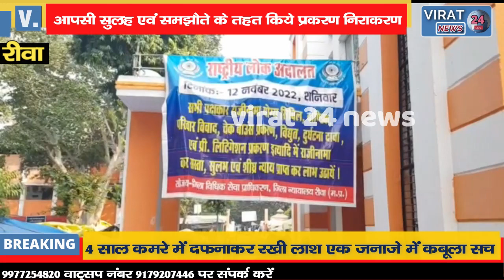🔻रीवा-लोक अदालत में 1994 अवार्ड किये गये पारित !